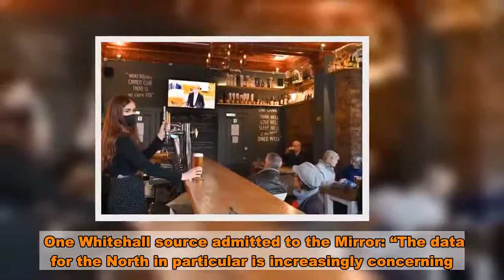Worst-hit areas in the dark over lockdown as Covid rips through communities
The worst hit parts of the country are being left in the dark over the Government’s lockdown plans as coronavirus rips through their communities.    Boris Johnson faced desperate pleas to “level with” the North of England as another 14,162 cases were reported across the UK.   The Government was poised to shut pubs and restaurants in coronavirus hotspots - although schools and workplaces would stay open.  Nicola Sturgeon imposed tougher restrictions on the hospitality sector in Scotland - increasing pressure on England to follow suit.  Health Secretary Matt Hancock hinted the move would pave the way for similar restrictions in a webinar with the CBI.  “Outside your household and socialising between households, the highest place in incidence of likely transmission, measured by where people have contacts, is unfortunately hospitality,” he said.   “Now obviously that finding is not good news in terms of the policy action we have to take for that sector.”  Labour analysis published yesterday shows existing lockdown measures are not working, with infection rates rising in 19 out of 20 areas with restrictions imposed over the last two months.   But the Prime Minister is still grappling with plunging millions more people back into a tougher lockdown to curb the deadly disease.  Treasury sources denied there was disagreement between the Chancellor and Health Secretary over how fresh restrictions would hit the economy.  The Government’s scientific advisors sounded the alarm after the UK’s infection rate almost doubled in a week.  SAGE experts warned tighter national lockdown rules are “inevitable” - and coronavirus could hit the same rates as March by the end of October  Professor John Edmunds slammed the existing “light touch” measures, telling the BBC: “Really that’s just delaying the inevitable.”    Fellow SAGE member Prof Callum Semple also said a national “circuit breaker” should be considered.  A third expert, Prof Stephen Reicher, warned the virus could reach the same levels as March by the end of this month.  “The good news is we have a window of opportunity to do something. If we squander that window of opportunity then we really are in trouble”.  Downing Street insisted it would “not hesitate” to act to drive down infections in areas of concern.  But it appeared that the next lockdown measures - which could be announced as early as today - would be regional, rather than national.  The PM’s official spokesman said: “We’re seeing cases rising across the country but they’re rising faster across the North East and North West. “We won’t hesitate to take further action in areas where cases and hospitalisations are rising significantly.”  Ministers could also publish plans for a simplified three-tier local lockdown system.  Ms Sturgeon announced that pubs and restaurants in Scotland will be banned from serving alcohol indoors and forced to shut between 6pm and 6am for a 16-day “circuit break” from Friday.   Hospitality venues across the central belt,